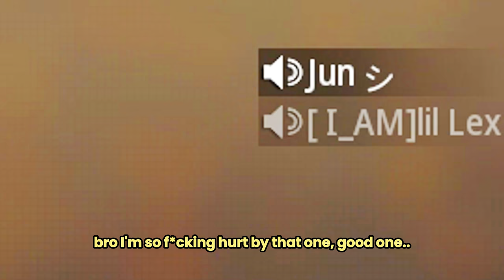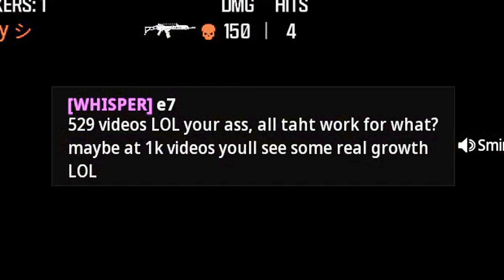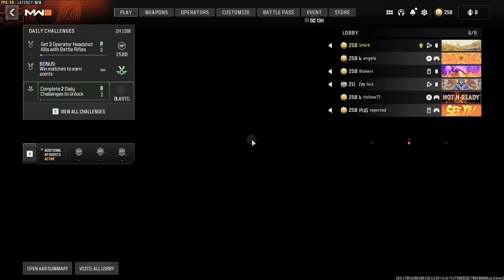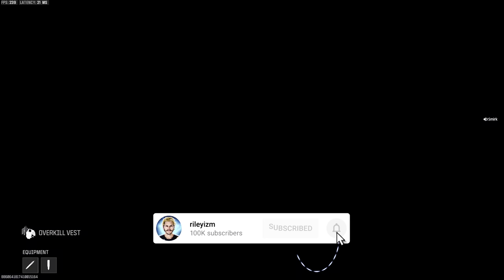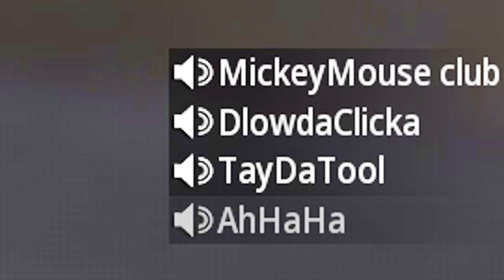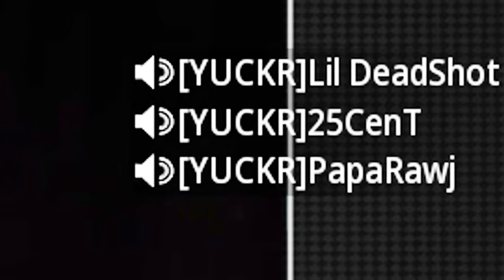I got Reported 32 Times in this Video..